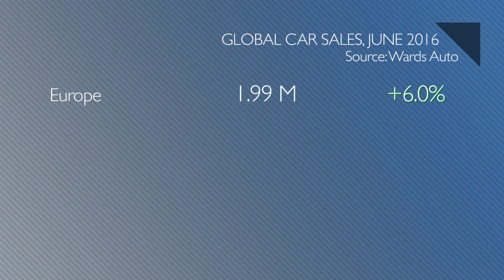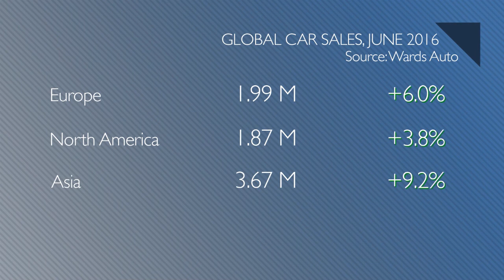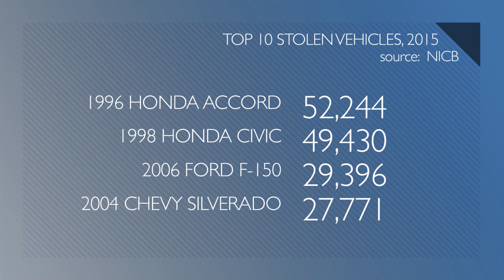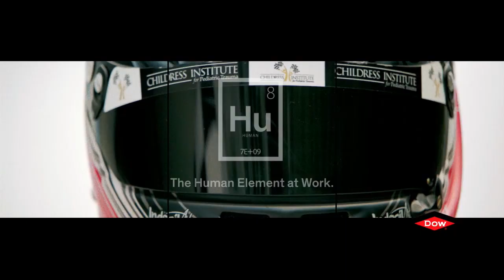Delphi Testing Autonomous Fleet, Top 10 Stolen Vehicles - Autoline Daily 1913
0:27 Singapore Taps Delphi For Autonomy
1:36 1st Half Global Sales Record
2:48 Top 10 Stolen Vehicles
3:59 Tesla Opens Gigafactory
4:36 Tesla Acquires Solar City
5:27 Rumor or Reality: Mid-Engine Corvette